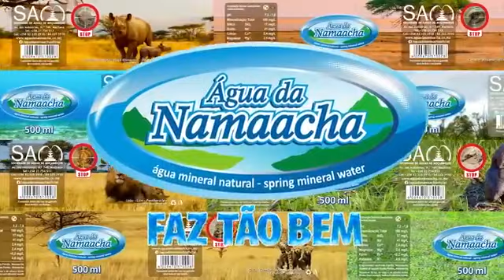Debate completo: Sheikh Abdul Rahman Ibn Saide vs Pedro Aleixo.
Agradecemos o carinho de todos os irmãos. para interagir connosco liga para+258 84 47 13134